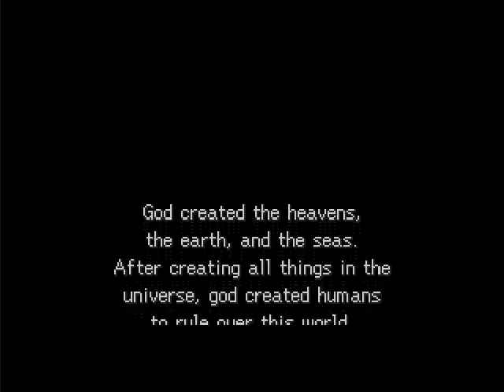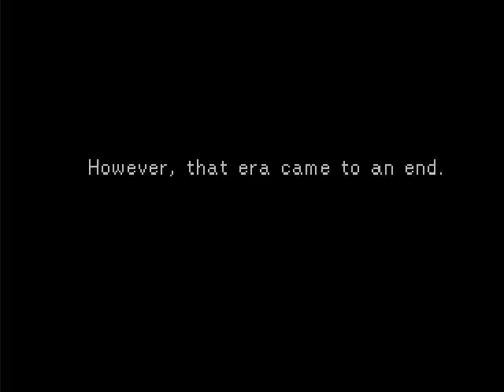Legend of Legaia Walkthrough - Part 1 : New Beginings...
And this is the interesting start of Legend of Legaia, a game I consider to be the best of the best when it comes to RPG's. In fact if more were shaped like it then i think it would be more successful. My voice is what you hear, sound is low due to me not having a great set up. Deal with it? And i hope you enjoy!